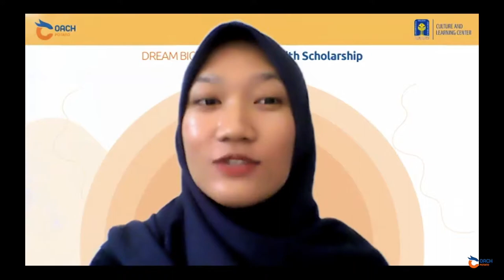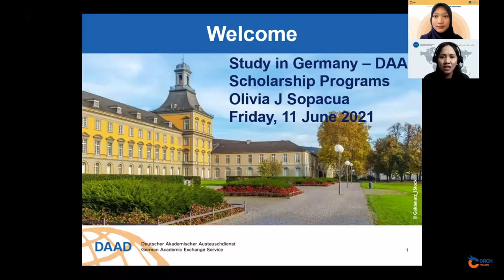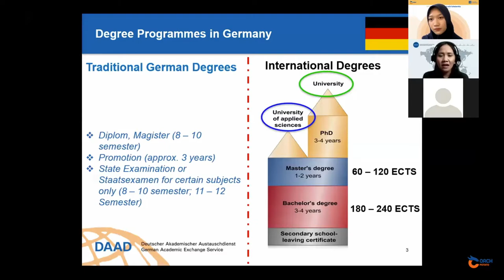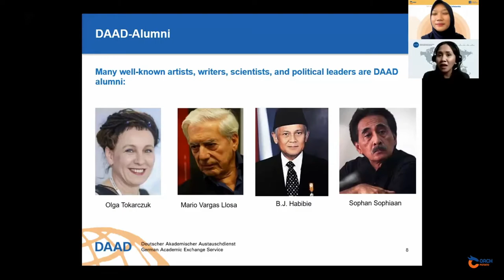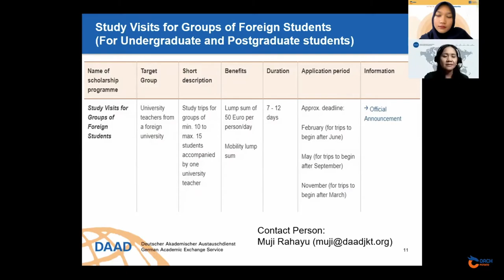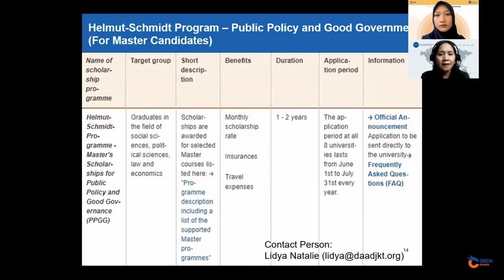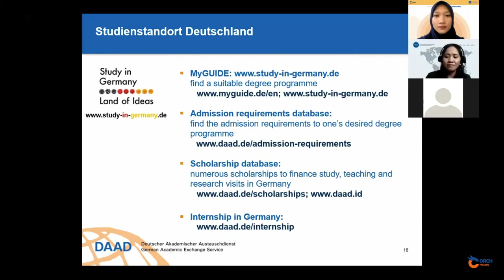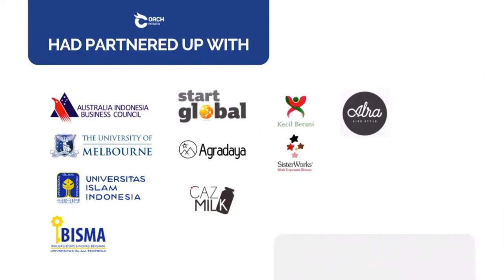Kuliah Gratis di Jerman dengan DAAD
Dream Big: Study Abroad with DAAD
with Olivia Jeane Sopacua

DREAM BIG: Study Abroad with Scholarship adalah sebuah Webinar Series dari Coach Potato untuk memotivasi dan menginspirasi generasi muda Indonesia untuk bisa bermimpi besar kuliah lebih lanjut di luar negeri.

Dengan harapan memperluas jejaring anak pemuda Indonesia, kegiatan ini akan menghubungkan para pelajar yang memiliki impian untuk studi di luar negeri dengan para pembicara yang sudah berhasil memperoleh beasiswa kuliah di negara lain.

Coach Potato is Online coaching platform for youth empowerment, focusing on character building program through coaching, mentoring, and workshop.